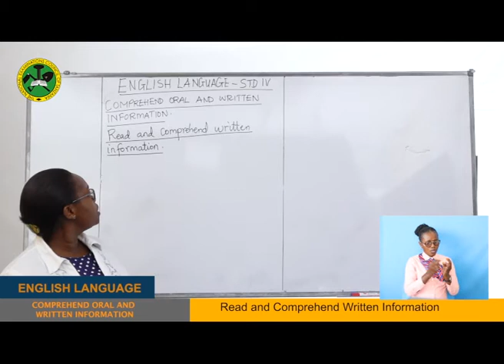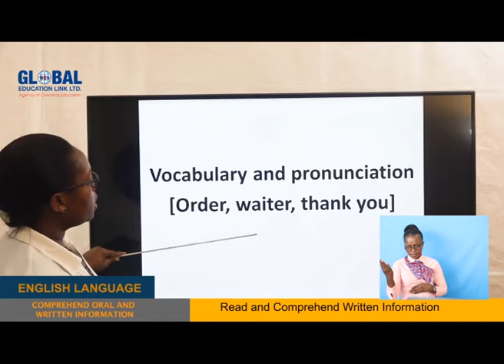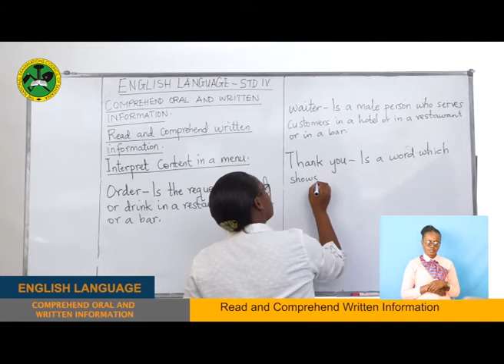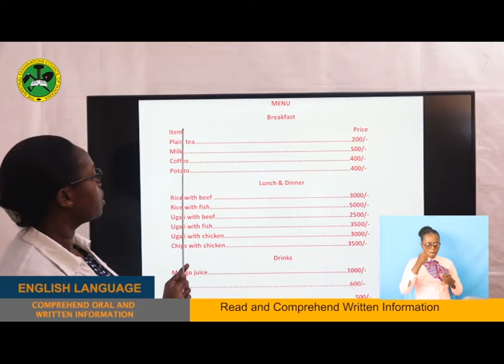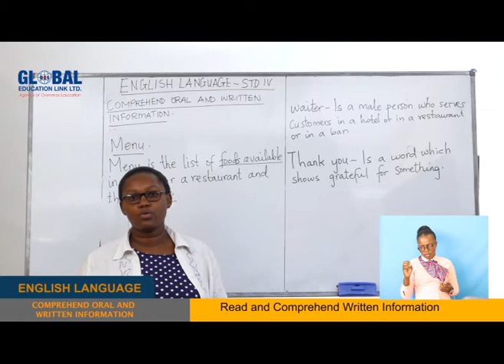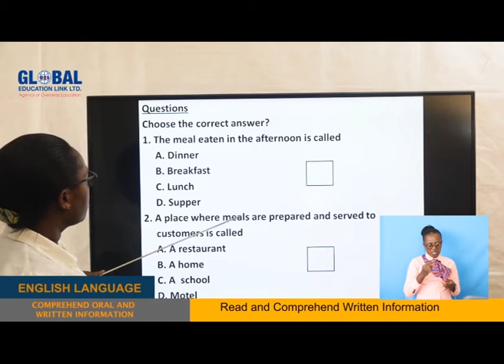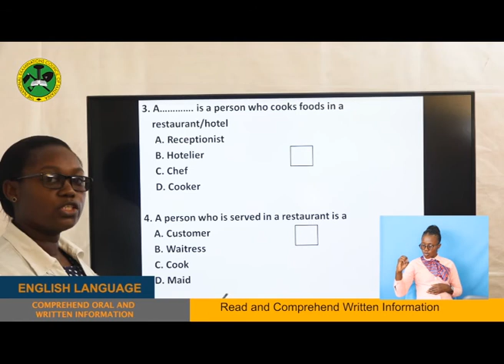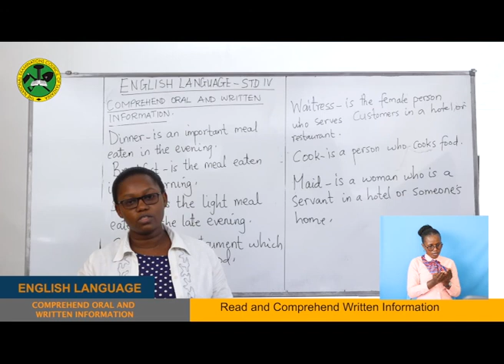DARASA ONLINE: S02 EPISODE 36 [CLASS IV] ENGLISH LANGUAGE READ AND COMPREHEND WRITTEN INFORMATION